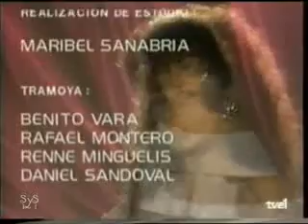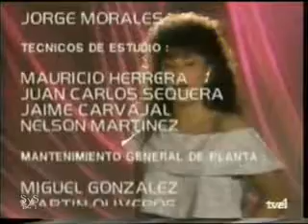Rubí "Rebelde" - Capitulo 70 (5/5)